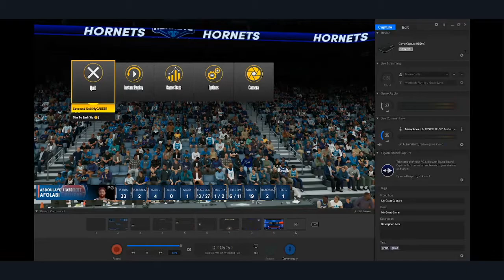Funny Moments in a Xbox Party LMAO!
Hope you enjoyed the video guys more videos on the way Enjoy!